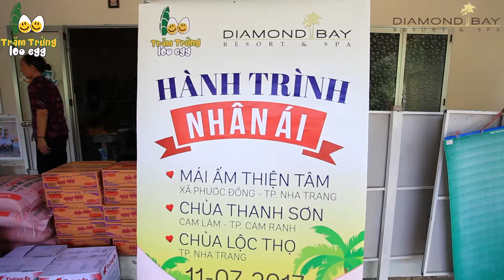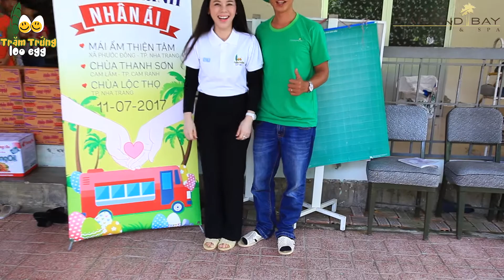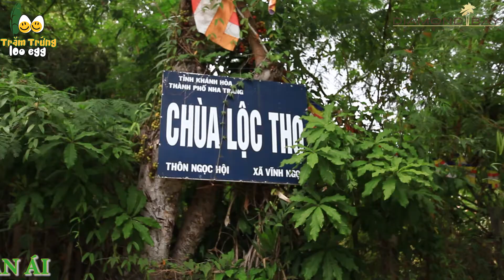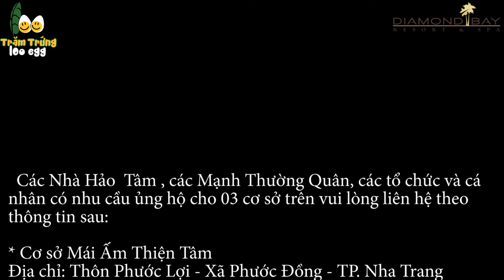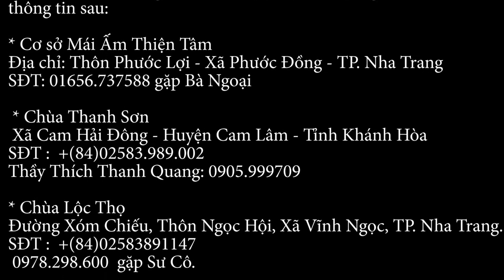100 Egg - Hanh trinh nhan ai 11-07-2017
KHU DU LỊCH TRĂM TRỨNG – 100 EGG THEME PARK
Đại lộ Nguyễn Tất Thành, Nha Trang, Khánh Hoà
Hotline: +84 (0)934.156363 - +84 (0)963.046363